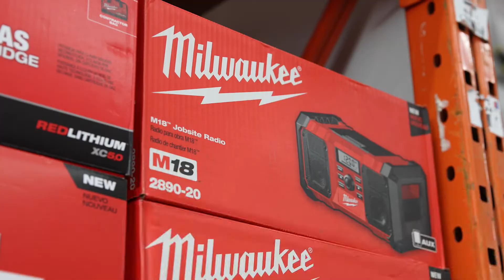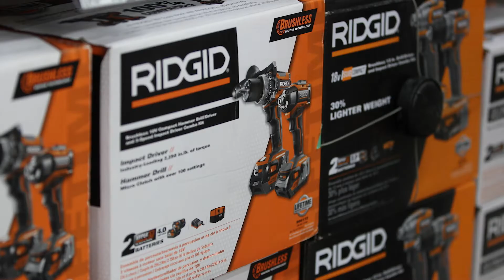TTi Techtronic Industries Canada - A Day In The Life of a Field Sales Representative